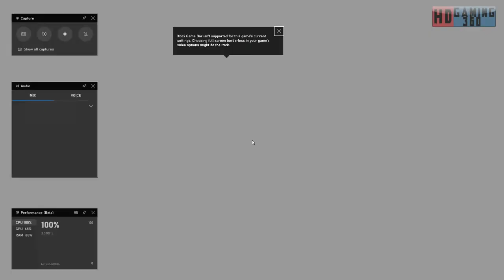WRC 8 FIA World Rally Championship Playthrough Part 96